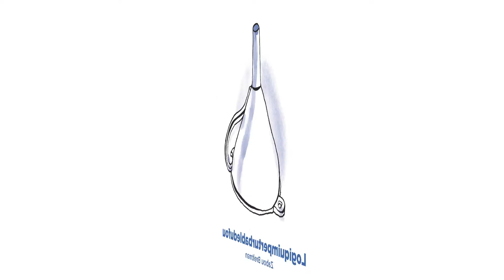Saison 2018-2019 // Abonnez-vous